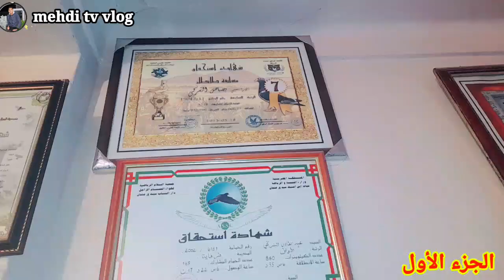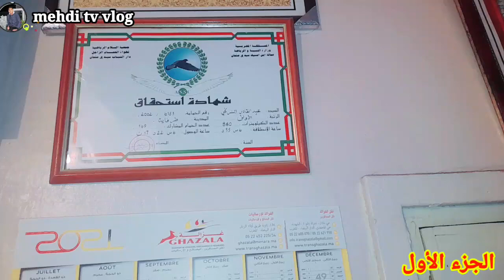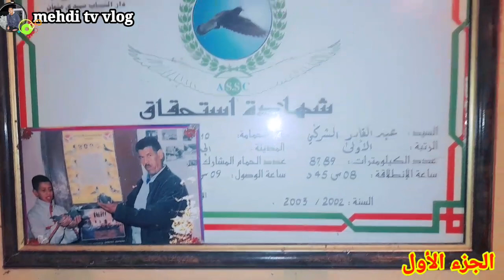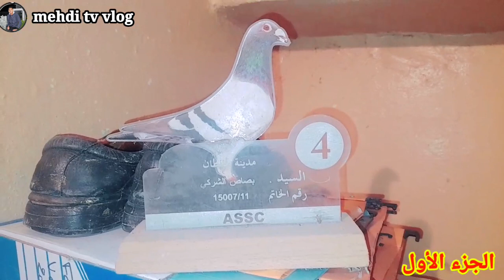اقدم 👉مولوع في الدار البيضاء البطل 🤔القاديري بطل في حمام✅ زاجل لسباق